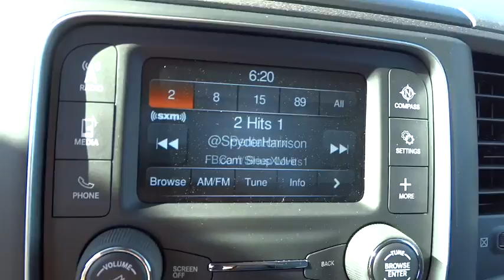2016 Ram 1500 Atlanta, Duluth, Buford, Roswell, Marietta, GA G135927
2016 Ram 1500

Price includes: $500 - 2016 Retail Consumer Cash SE 66CG1. Exp. 11/02
4-Wheel Disc Brakes w/4-Wheel ABS  Front Vented Discs  Brake Assist and Hill Hold Control,Tire Specific Low Tire Pressure Warning